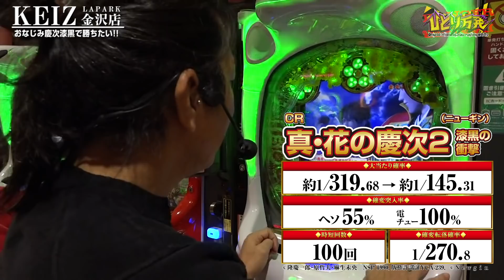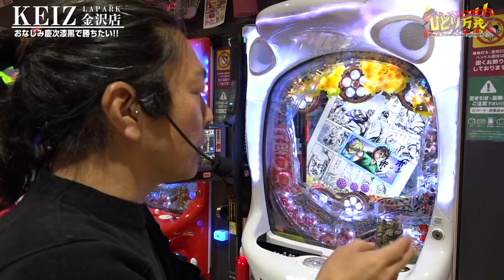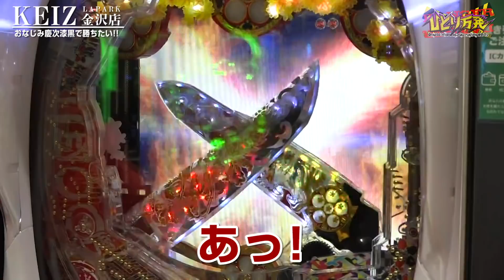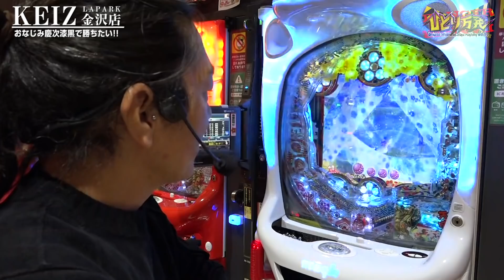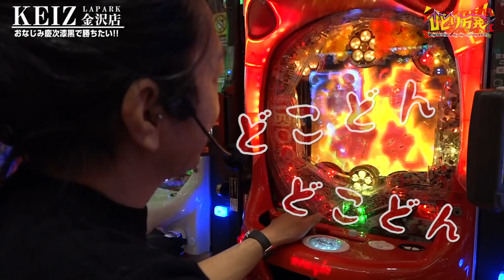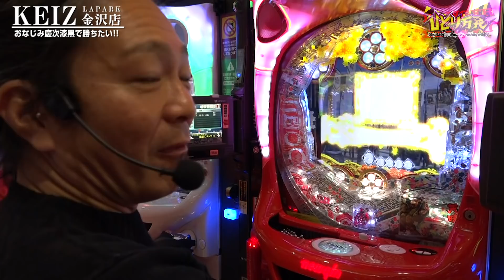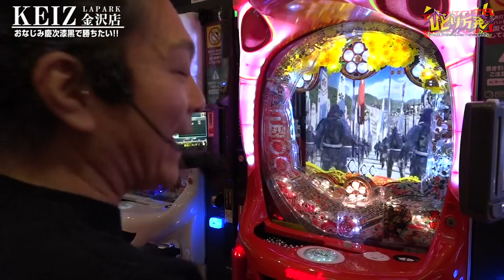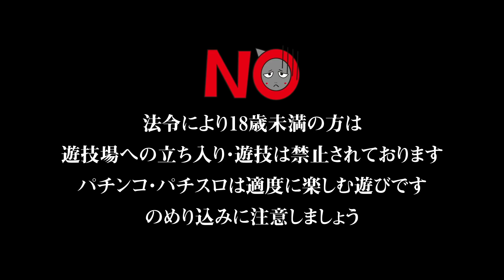ひとり万発 #60 『年内最後は漆黒でガッツリ出したい!! 前編』《ぴーすとらいく》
「2019年はボロ負けです!!」
☆☆『パチンコ滅亡論』☆☆
☆☆☆大好評発売中!!☆☆☆
大崎 一万発 (著), ヒロシ・ヤング (著)
‹amazonにて絶賛発売中!!›

 大崎一万発が「ひとり」で自由気ままに店舗で実戦する番組企画。今回は2019年の最後の公開という事もあり慶次漆黒でガッツリ出玉を出したい万発。果たしてどうなる!?